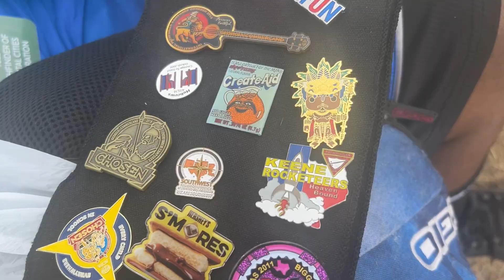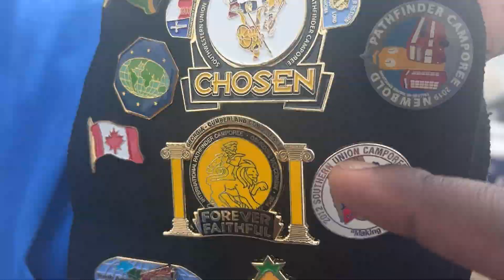We went camping pin edition (part 2)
This stuff is pretty recent. So this will be dropping more frequently than the stuff from a year ago series so keep watching past stuff will be dropping soon. And comment you bums I wanna talk to yall.